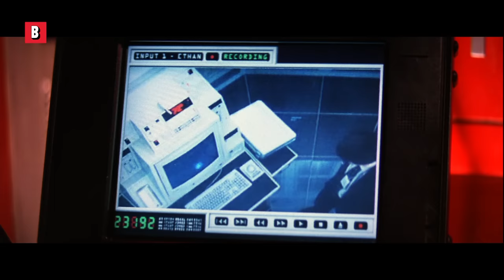Tom Cruise Daring Vault Break-In | Mission: Impossible | CLIP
Imagine seeing this scene in a theater. You could probably hear a pin drop!